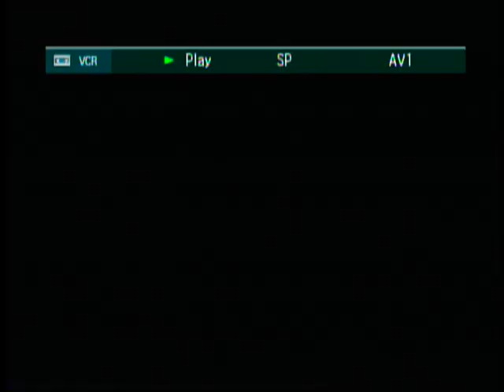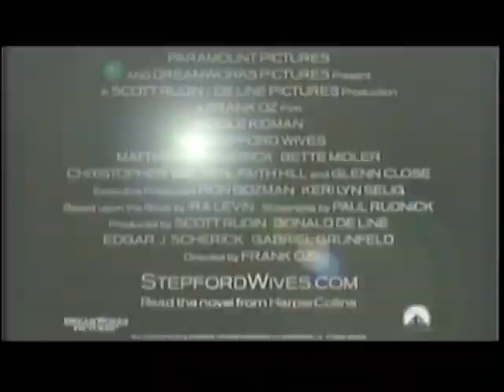opening to mean girl vhs